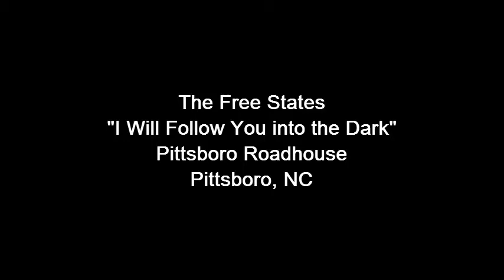The Free States - I Will Follow You into the Dark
The Free States play Death Cab for Cutie's "I Will Follow You into the Dark" at the Pittsboro Roadhouse in Pittsboro, NC